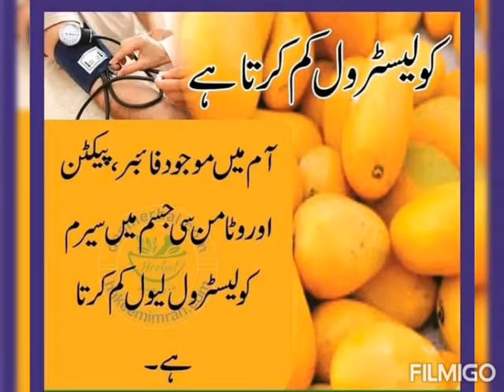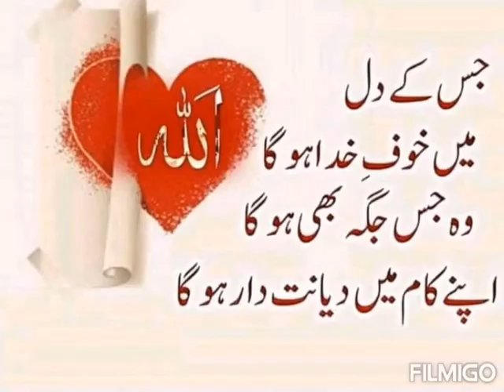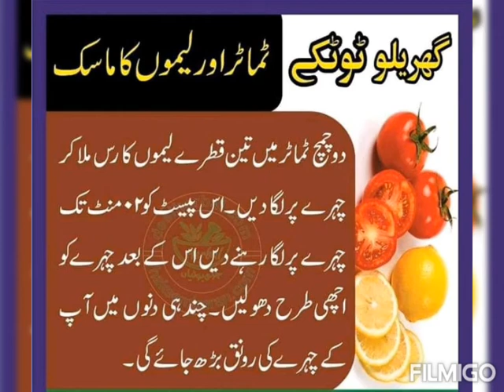Gharelu totke or kuch jaruri malomaat